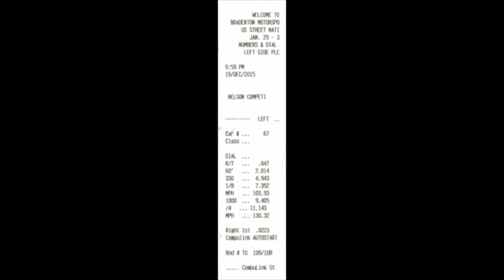Street Legal R32 Skyline gets 11.1 @ 130mph (641hp on Low Boost)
This is a 100% Street Legal Nissan Skyline. It has a 2.7L stroker with T88 turbo. It made 550whp (641hp) on pump gas and low boost; easily capable of 800+whp.

Montu Motors is a Licensed, Bonded & Insured Auto Dealer and Importer located in Tampa, FL. We specialize in importing high quality, well maintained JDM cars that meet the 25 year exemption rule. We ship cars all over USA.